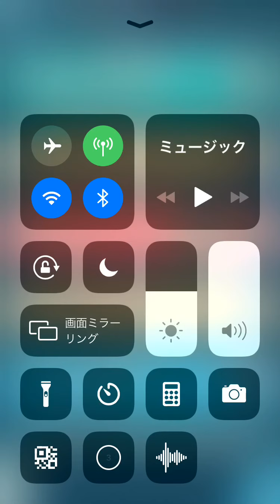ポケモンマスターズゲーム実況